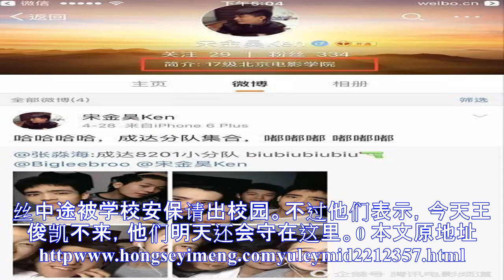北电新生报到第一天王俊凯未现身 宿舍先遭曝光